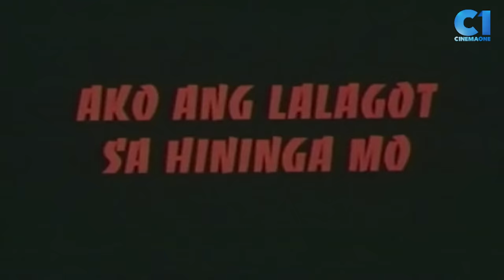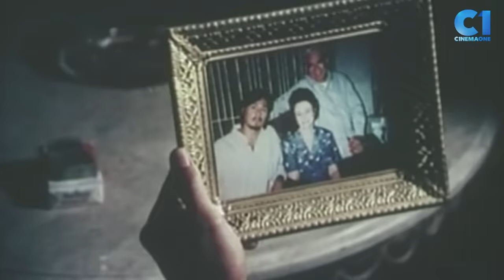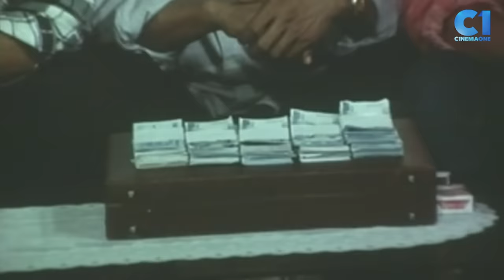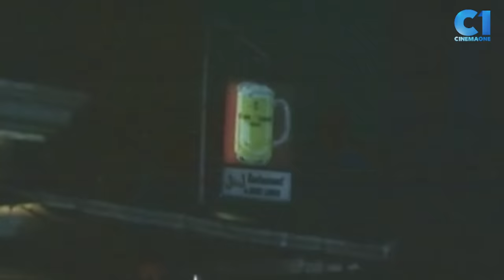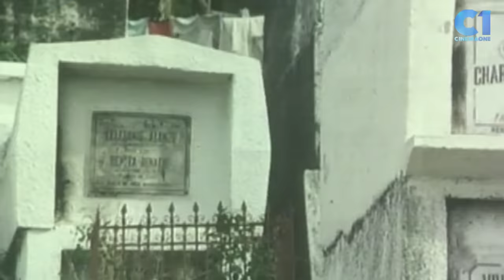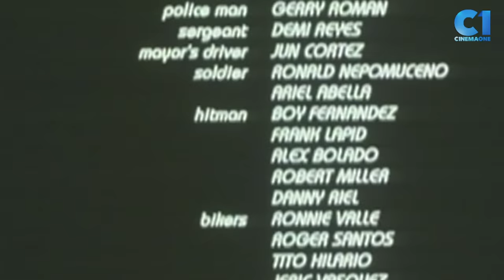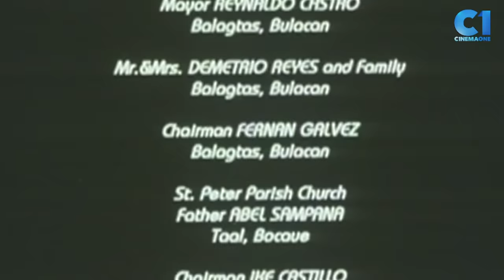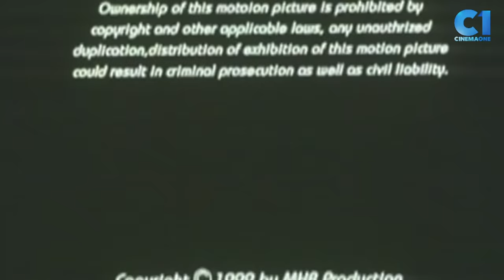'Ako Ang Lalagot Sa Hininga Mo' FULL MOVIE | Dan Alvaro, Ruffa Mae Quinto | Cinema One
Law student Ronaldo’s (Dan Alvaro) Mayor father (Ernie Zarate) and his wife are treacherously killed in an ambush schemed by Ronaldo’s chief of police godfather (Bernard Bonnin) in connivance with the Vice Mayor (Nick Romano) after his father rejects their illegal proposal to let the smuggling syndicate operate in their town for the money it will bring to the town’s coffer. The police chief blames the ambush on the rebels, but police Capt. Lopez (Dante Varona) from the capital thinks otherwise and tells it to Ronaldo who immediately confronts his godfather. The police chief sends orders to get rid of Ronaldo and to dispose his body into the sea but Ronaldo survives. Fugitive father and daughter Aida (Daisy Reyes) who found him. nurses him to recovery while her ex-assassin father trains him with guns for his inevitable revenge.

Directed by Rene Balan. Starring Dan Alvaro, Ruffa Mae Quinto, Erick Esguerra.